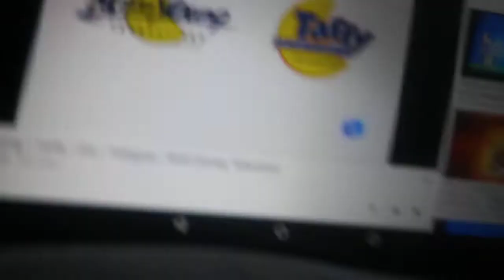Mike Young Productions/Taffy Entertainment/DQ Entertainment/Walt Disney Television (2007)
From a 2007 Episode of "Toddworld"